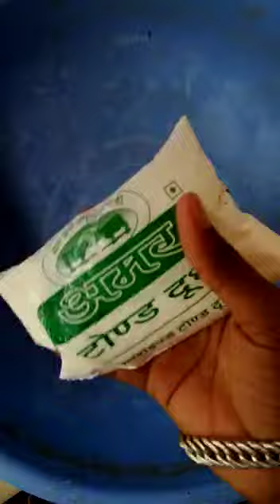Original walampuri shank flower test 8263082584